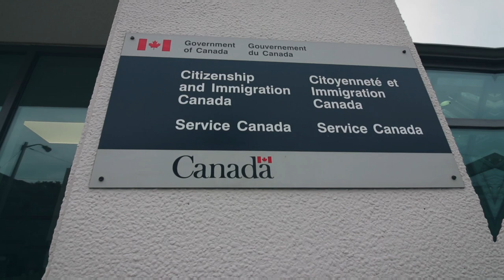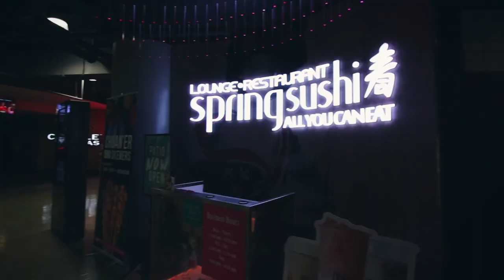How To Sponsor Your Spouse for Permanent Residency in Canada: Gay Couple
I sponsored my partner to be a Permanent Resident in Canada and this is how we did it.